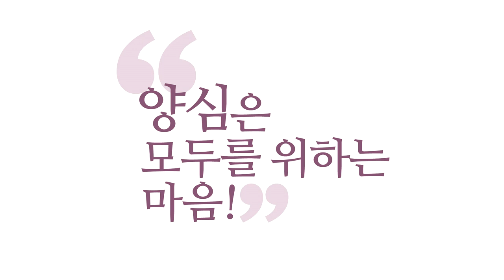[3분 양심] 혐오 - 양심으로 해결하자! _홍익학당.윤홍식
(181017 수낮대담) 몰라야 좋은 게 있죠, 너무 알면, "미친 거 아냐?"
이렇게 되게 돼 있어요. 이해가 안 되게 돼 있어요, 실제로.
남자, 여자 이해 못 합니다, 실제로.
이해하려는 노력이 중요한 거지, 이해 못 합니다.
그러니까 어떤 남자가 문제를 일으켰다,
여성들이 볼 때는 죽일 놈이죠.
그런데 남자들이 볼 때는
"너도 결국 거기까지 갔구나.
나는 겨우 참고 있는데, 너는 갔구나."
이런 마음이 커요. 동병상련의 마음이 먼저 동한다고요.

그러면 여자들이 볼 때" 한국 남자 자체가 이상하구나!"
이렇게 되는 거죠.
"세상에 남자가 이런 짓을 저질렀대." 다른 남자가 듣고,
"아, 부럽다." 이런 반응이거나,
"어쩌다 거기까지 갔대? 나는 이해는 돼."
그러면 "전체가 미쳤구나!" 하지요.
똑같습니다. "어떤 한국 여자가 이상한 짓을 했대!".
다른 여자한테 얘기했더니, "아, 나 그 맘 알 것 같아."
그러면 "뭐야 이거?"

그러니까 뭐냐 하면, 남녀 서로
절대 이해 못 하는 부분이 있는데,
그 부분들이 서로는 서로를 쉽게 이해할 때,
이게 심각해지는 거예요. 혐오로 이어지는 거예요.
뭔가 문제가 있다. 단단히 잘못됐다.
사실은 그래서 서로 모순인 남녀가 충돌하면서
이 우주가 굴러가라고 우주가 만들어 놓은 거예요.
서로 이해 안 되는 두 존재를 내놓은 겁니다.

이 두 존재를 충돌시켰을 때
우리가 신성해질 수가 있어요, 남녀를 다 껴안을 때.
공부 거리로 내놓은 건데, 공부를 못하게 되면
혐오로 끝나게 된다는 거죠, 그렇죠?
이 남녀의 양 극성을 넘어서야죠.
신성은 남녀의 두 모습을 다 갖고 있을 것 아닙니까?
공부하라고 해놓은 겁니다.

그런데 거듭나지 않으면 그렇게 안 돼요.
고등 침팬지의 삶을 살면,
초월하기보다는 혐오하고 끝냅니다.
껴안기보다는 혐오가 쉽거든요. 보세요.
남녀를 초월해서 남녀를 이해하려면
신성이 내면에서 각성이 돼야 돼요.
신성의 눈이 열려야 이해가 됩니다.

그때는 나랑 완전히 다른 모습이지만,
"그 안에 뭔가 있구나." 하는 것을 알아요.
"이것도 신의 뜻이구나." 하는 것을 알아요.
그 정도 사유를 하려면 영성이 높아야 돼요.
즉, 영성이 떨어지면 어떻게 되겠어요?
고등 침팬지 사회에서 영성이 떨어지면 혐오합니다.
그리고 착취하고, 갑질합니다.
상대가 이해가 안 돼요. 남으로 보여요.
남은 진짜 남으로 보여요.

그런데 영성이 높아지면,
남도 나라는 것을 아니까 자꾸 이해해 보려고 합니다.
이 사회가 방향을 보면 아시겠죠?
한국 사회가 상당히 안 좋은 쪽으로 가는 거 아시겠죠?
혐오가 심해지고 착취가 심해지고.
그나마 그런 것들이 유튜브나 인터넷을 통해
드러나고 있다는 게 하나의 희망이지,
지금 사람들 마음에는 드러나도
어떻게 대처해야 할지도 지금 답이 안 나와 있어요.

지금 드러난 걸 어떻게 처리해야 할지도 몰라요, 사실.
낯선 거예요. 고등 침팬지 수준의 영성에서 이런 문제를
어떻게 처리해야 할지 모르고 있다는 것 자체가 심각한 거죠.
지금 제가 말씀드린, 존재에 만족하면서
내면에 신성의 소리를 듣는 사람들은,
양심의 길을 따르는 사람들은 답을 찾아냅니다.

그런 분들이 많아져서 위태한 이 사회,
욕심꾼이 지배하는 사회를 양심적인 사람들이
양심적인 소시민들이 이 사회를 지탱하는,
꼭 다 리더가 돼야 된다는 게 아니에요.
양심적인 사람들이 늘면,
사회에서 51%의 헤게모니를 장악하면 그 사회는 바뀝니다.